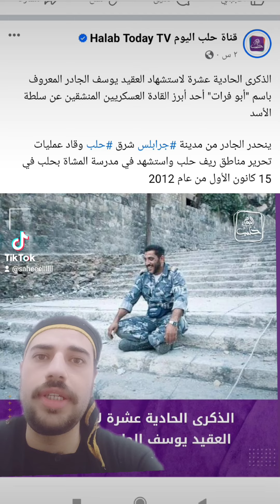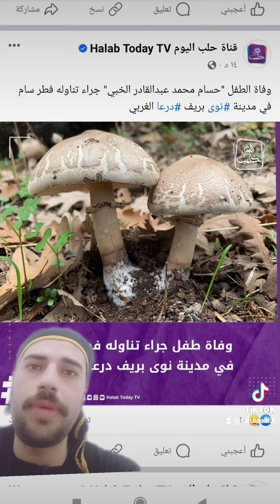إصابة مراسل الجزيرة في غزة وائل الدحدوح بذراعه برصاص قناص الجيش الإسرائيلي خلال تغطيته قصفا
إصابة مراسل الجزيرة في غزة وائل الدحدوح بذراعه برصاص قناص الجيش الإسرائيلي خلال تغطيته قصفا استهدف مدرسة حيفا في خانيونس

يذكر أن الدحدوح فقد عددا من أفراد عائلته بينهم زوجته وابنه وابنته بقصف إسرائيلي استهدف منزله في غزة قبل نحو شهر ونصف